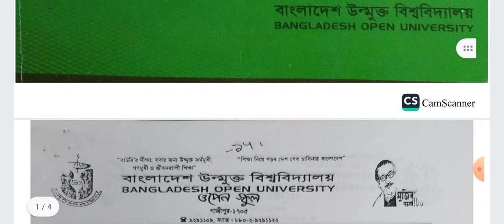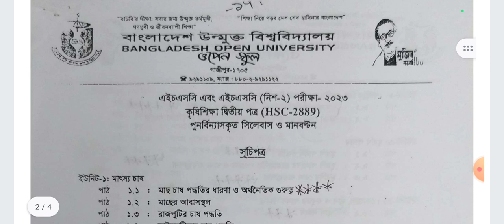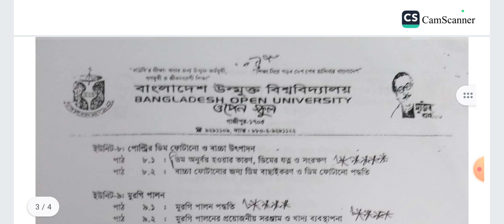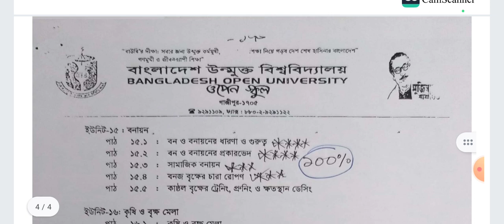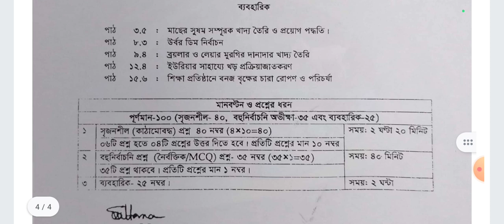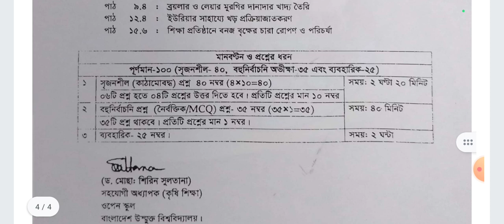উন্মুক্ত এইচএসসি কৃষি ২য় পত্র সাজেশন ২০২৩,উন্মুক্ত এইচএসসি কৃষি ২য় পত্র সিলেবাস ২০২৩